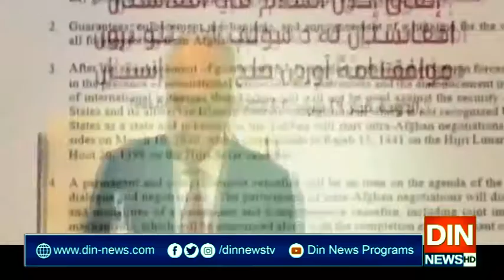قیدیوں کا تبادلہ امن معاہدے میں شامل،شاہ محمود قریشی